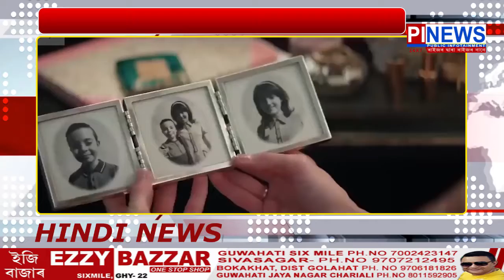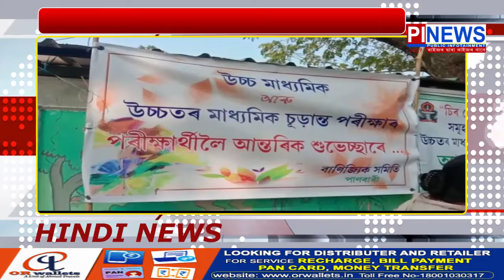HINDI NEWS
सुप्रीम कोर्ट ने SC-ST एक्ट को वेध ठहराया
ऑस्कर में साउथ कोरिया की फिल्म ने मचाया धूम
10वी की परिक्षाए आज से शुरु
क्या चीन ने मांगी 20 हजार मरीजों की हत्या की इजाजत
बांग्लादेशी खिलाङियों की हरकतों से शर्मसार हुआ क्रिकेट